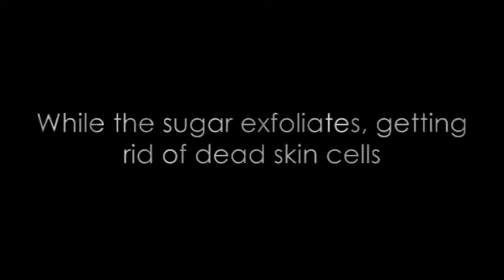Scrubs - Sugar & Honey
Enjoy this relaxing, yet exfoliating sugar honey scrub. Easy to make at home, so try it out!